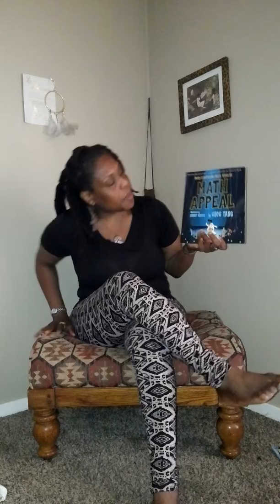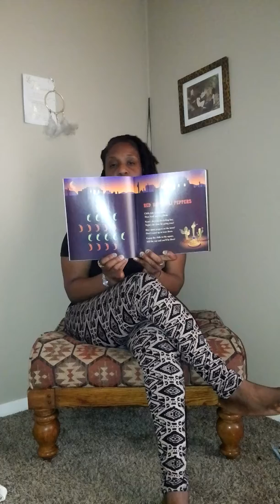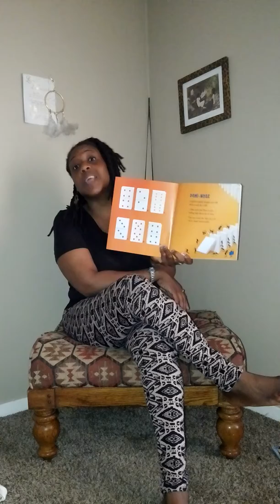Story Time with Ms. O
Math Appeal by Gregg Tang, a few math riddles for the mathematically challenged. Those little ones that challenged others to raise themselves mathematically. Math wizards here you go...